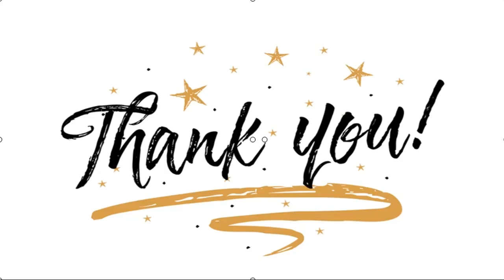✅ Bareng Gus Toni, Tama Kangen Band Ajak Peduli Terhadap Sesama Terdampak Covid-19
✍  Liputan6.com, Jakarta - Tama Kangen Band ikut merasakan kesulitan beraktifitas selama wabah pandemi Covid-19. Tak hanya memutus mata pencaharian, wabah Covid-19 juga membuat Tama Kangen Band sulit untuk menelurkan karya musik.   Diungkapkan Tama Kangen Band, menulis dan merekam lagu membutuhkan banyak intensitas pertemuan yang tak bisa dilakukan secara virtual. "Ada proses rekaman yang nggak bisa semuanya dengan virtual meeting, harus tetap ketemu. Makanya agak susah untuk merekam lagu," kata Tama Kangen Band saat ditemui di kawasan Depok, Jawa Barat, Sabtu (14/11/2020).   Meski terdampak Covid-19, Tama Kangen Band tak mementingkan diri sendiri. Ia justru terpanggil untuk ikut membantu masyarakat yang juga mengalami kondisi yang serupa dengannya, malah bisa dibilang lebih terdampak.  Baca Juga  Andika Kangen Band Pilih Fokus Urus Anak Daripada Menikah Lagi, Ini Alasannya Andika Kangen Band Pilih Pacari Gadis Belia: Belanja Rp 5 Juta Sudah Senang El Rumi Ganti Gaya, Model Rambut Baruny ...